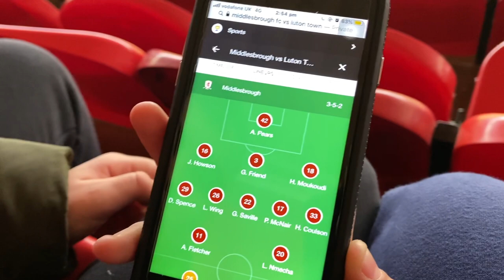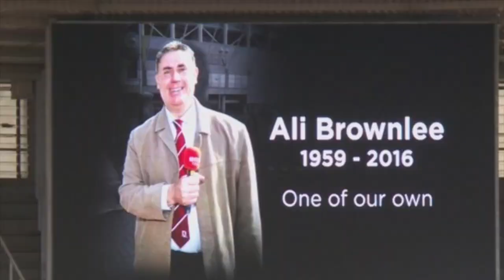Shocking performance!- Middlesbrough fc vs Luton town matchday vlog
This video is about  Middlesbrough fc vs Luton town vlog